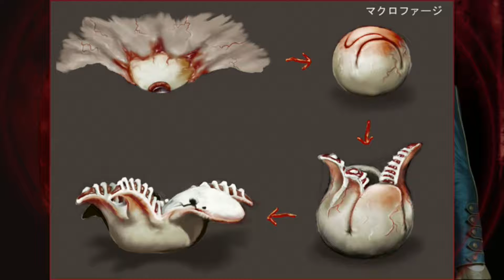Devil May Cry: Arte e Ilustraciones 【DIGITAL ART】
Cómprate algo de nuestra tienda → goo.gl/UXBUIw